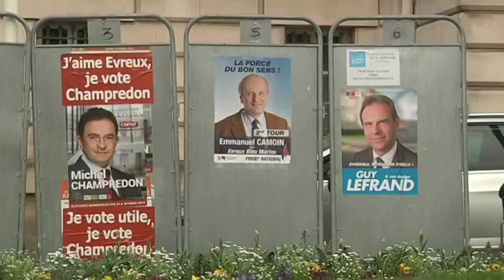À Évreux, la ville bascule à droite : Guy Lefrand bat Michel Champredon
Municipales 2014